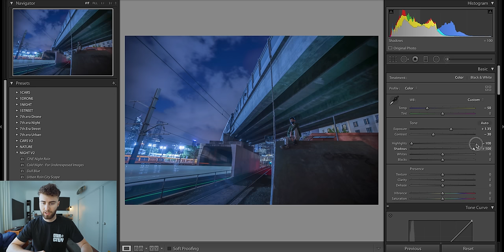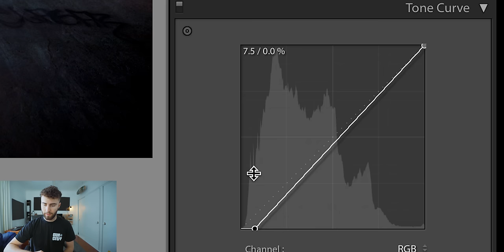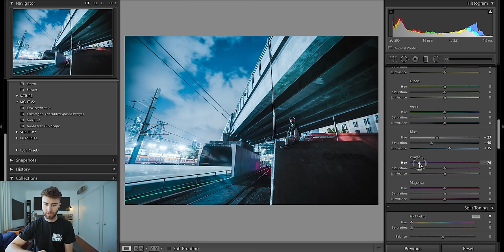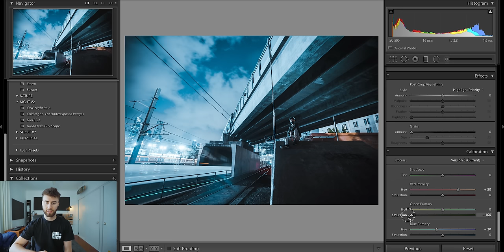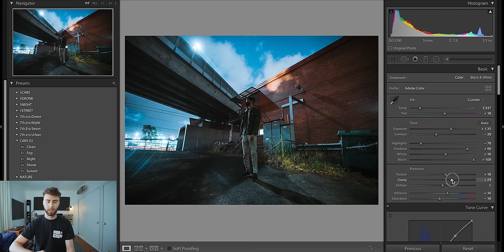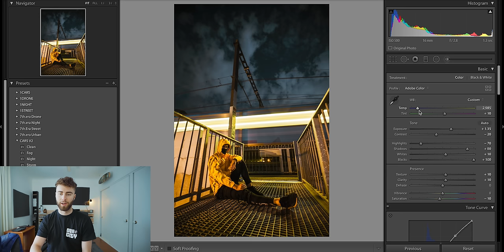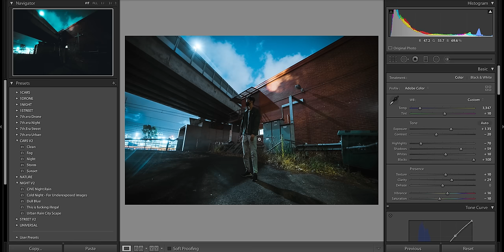How To Edit Night Photos (Photoshoot + Editing Tutorial)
Join me out in the streets of Melbourne while I photograph some night shit then come home and edit it to create a new preset that will soon to be available to download in my 2020 Preset Pack!

My NEW Personal Lightroom Presets!

Camera Gear:
Sony a7RIV

Lighting:
Godox SL-60W